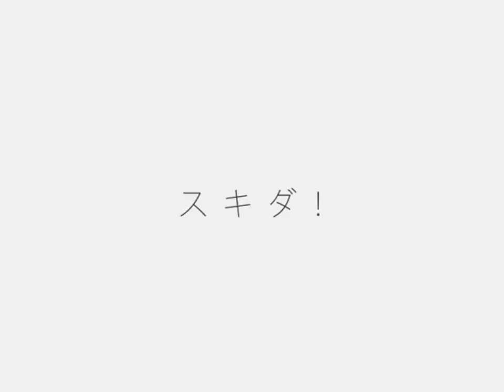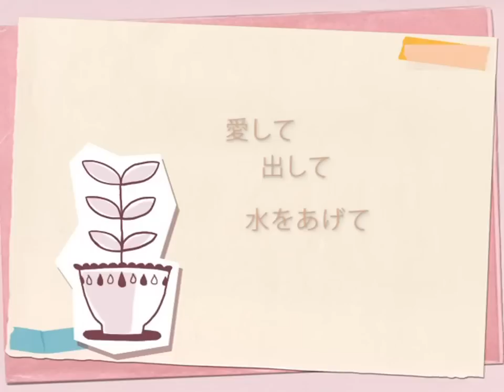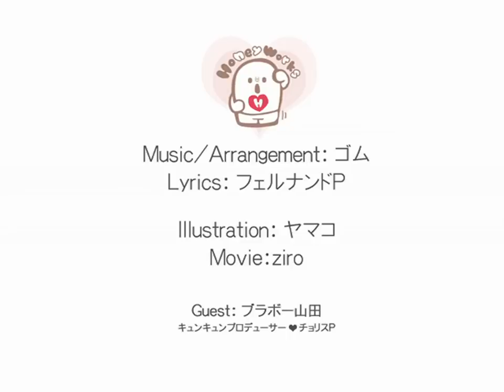Like Dislike (スキキライ) Suki Kirai ~ Rin & Len Kagamine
ROMAJI LYRICS:
Sukiyo kirai wakannai... kirai!
Sukida igai arienai... sukida!
Suki to kirai wakannai---
Tomarenai, suki kirai!

Mou! Aitsuno kokuhaku tteyatsu
Atama no naka guruguru to mawaru!
Suki? Kirai? Mannaka wa aruno?
Semarareru ni taku...

Mou! Henji wa kimatteru hazusa.
"Wedding" sou bijon wa kanpeki!
(Eh?? Ge,ge,ge,ge,gekkon???)
Souda, sumu nowa matsu tou atari ga iina
Kodomo wa 3 nin kanaa!

Datte--- matte--- nande ?
Datte juuyon sai desu-! ... desuyo?
"Tsukiau toka ..."
"Sukida"
"Hanashi kiite baka !"
Noogaado daze suki ga ooi no...
Mmm Wah---

Koishi temitaiwa fuwafuwa to
Hage no supiichi ni sumairu
Miruku to panda wa shirokuma de
Sekai gahazumuno

Kirai demo suki ?

"Hoi !!"
"Ee!?"

Reinbookuootsu kaerimichi hoshi gattetayatsu,
Nagameru kimi wo boku wa mite ita.
Tsuugakuro hantai dakedo sore wa kini shinaide!

Teyuuka! anmari suki janai taipu...
Yueni--- (mmm) Handou deshouka?
Sokka, kyuuni yasashi kunantesaretakara... Gura tsuite douyou...

Tatte--- gutte--- sotto--- nuite--- reisei ninattemitemo,
Machigai naku!
Inakuu?
Rikutsu nuki de suki!
Noopuroburemu- boku wo shinji te!
Hoo Eh---

Kimi ni hi wo tsuketa- yurayurato,
Hou ete High ninaru pairomania!
"Aishiteirunda!" yoku wakaranai kedo,
Osoraku seikai!

Yadana someraresou...
Shitte shimata yasashisa...
Tokini hentai demo...
Suki ni somerareteku ...

Koishite mitaiwa giragira to
Panda ga nete cha tsumaranai...
Itoshite dashite mizu wo agete hajimete sodatsu no

Butsukaru futari to doujino---
Suki!---
Karami au furomaaju!
Kirai sae... uraomote... bokura ima...
Koishiteru!

Sukiyo kirai wakatteru... sukiyo!
Suki to kirai owaranai oh---
Na na na na na---
Suki, kirai

ENGLISH LYRICS:
I like you- I don't like you- I don't know... I don't like you!
I like you- there's no other... I like you!
I don't know if I like you or don't like you---
Like, dislike - it won't stop!

Dang it! That guy's confessions
Are spinning inside my head!
Isn't there a middle area between like and dislike?
I'm forced to make only one choice...

Well! The answer is already decided.
"Wedding" That's right- the future is perfect!
(Eh?? Ma, ma, ma, ma, marriage???)
Yeah, I want to live in a place with lots of trees
And about 3 kids!

But wait, why?
We're only 14-! ...You know, right?
"Like going out..."
"I like you!"
"Listen to me, idiot!"
There's no guard - you're full of weak spots...
Mmm--- Wah---

I want to love you - fluffy, fluffy
I smile at the principal(baldie)'s speech
Milk and panda into a white bear
The world is so lively

I don't like you but I like you?

"Here!"
"Eh!?"

You wanted to buy that rainbow quartz on the way home
I saw you looking at it
It's opposite from the school road, but don't worry about it!

Ah - really?! I really don't like your type
Is that why--- (mmm) I'm reacting so much?
I see, so I suddenly got your sweet side and now I'm shaking and upset...

But even if I gently, slightly become a wise man
None?
I really like you!
No problem - just trust me!
Hoo--- Eh---

You lit my fire - shaking and shaking
It rises up and becomes a high pyromania
"I love you!" I don't know for sure,
But this is probably the answer!

No - I feel like I'm going to be dyed...
I realized that sweetness...
You're a bit of a pervert, but I'm being dyed with love...

I want to love you - sparkling sparkling
Panda fell asleep - How boring...
It appeared because of love and we raised it for the first time by giving it water

Intertwined fromage because two fateful people---
Liked!---
Each other at the same time!
Dislike... has two sides... We now...
Like each other!

I now understand like and dislike - I like you!
Like and dislike won't end oh---
Na na na na---
Like, dislike